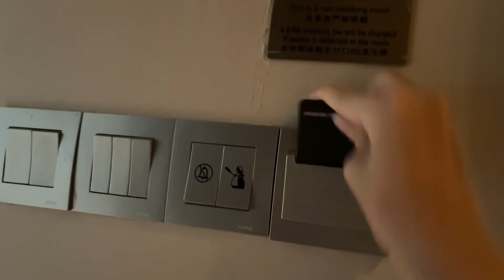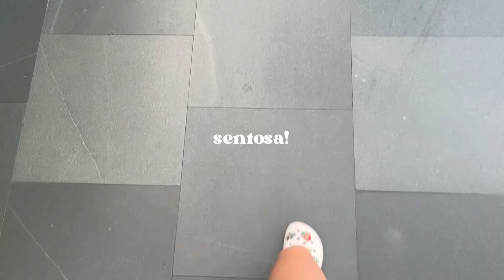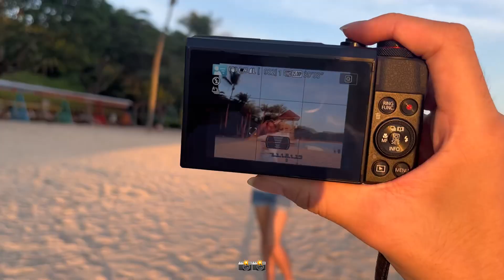digital diaries #01 ! mini staycation vlog 🌟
hi everyone! welcome to my first vlog 🏝️